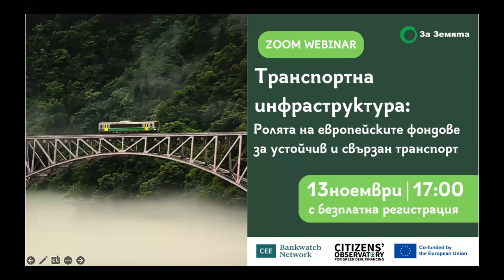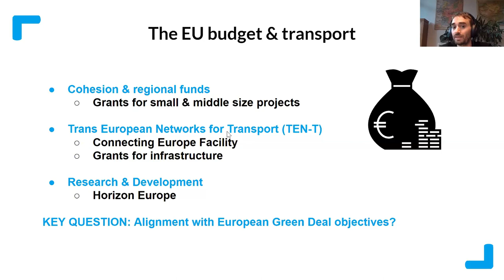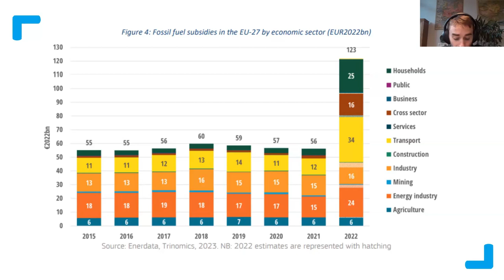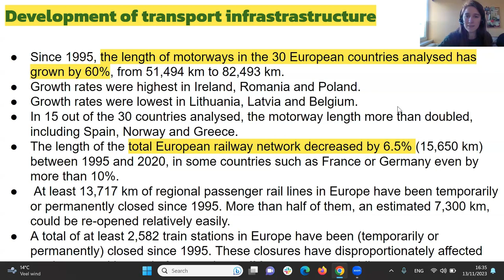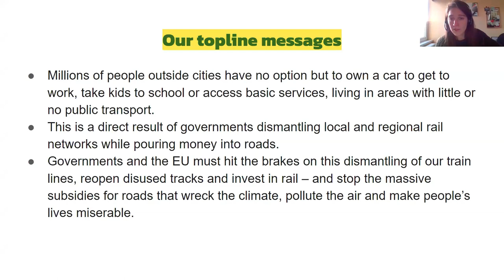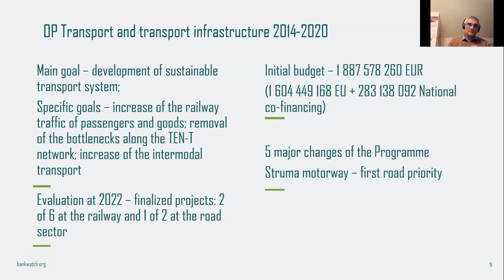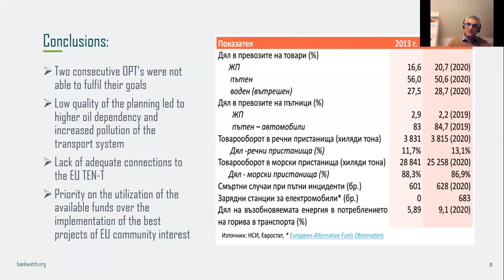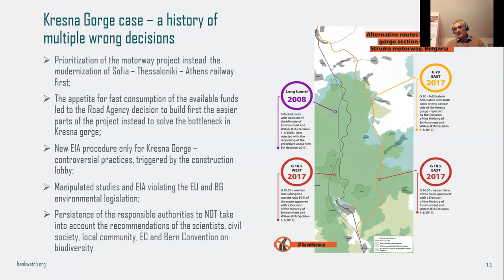WEBINAR | Transport Infrastructure and EU funds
This webinar discusses:
- The current state of affairs in transport network infrastructure in Europe;
- European funding for transport: challenges and future scenarios;
- The case study: Bulgaria and its transport networks under the TEN-T policy - priorities and conflicts in Natura 2000 sites.

Europe’s trans-European network, or the TEN-T policy, has been promoted by the EU as a key instrument providing the connectedness among EU countries with “coherent, efficient, multimodal, and high-quality transport infrastructure across the EU”.

In practice, the pathway towards achieving these goals has been bumpy. Reports show that in the past 25 years European countries have prioritised roads over railways by far.
Often EU funds, instrumental for the development of the transport network infrastructure, are spent in conflict with EU environmental legislation. This has been the case with the EU-funded Struma motorway in Bulgaria and the unique Kresna gorge, a high-value Natura 2000 site.